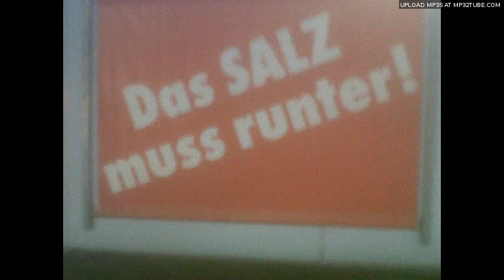Sonne nicht gesehen - Fink